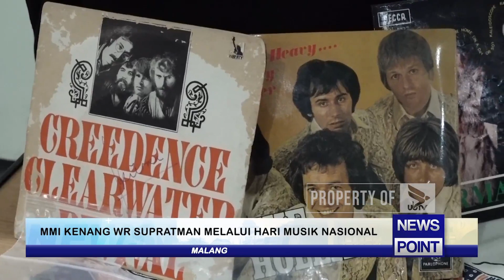MMI KENANG WR SUPRATMAN MELALUI HARI MUSIK NASIONAL - NEWS POINT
UNIVERSITAS BRAWIJAYA TELEVISI (UBTV)
43 UHF Channel Malang Raya
tv.ub.ac.id